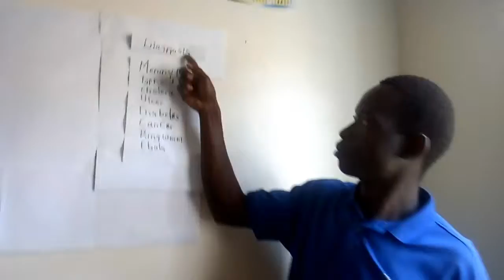14. Diagnosis of what? Part 2